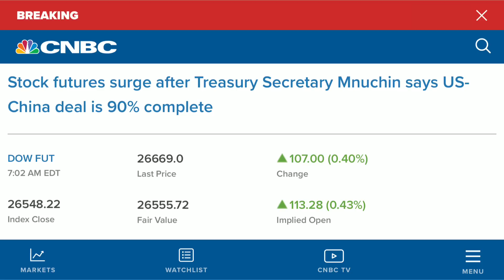(6/26) Video Update